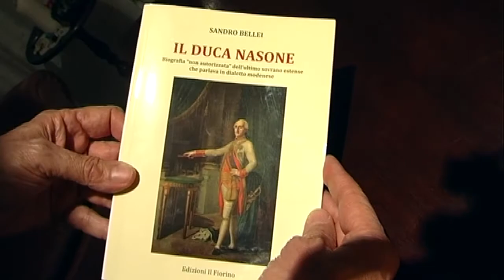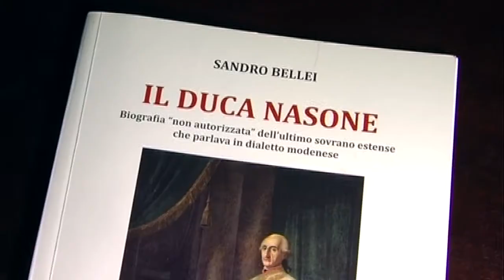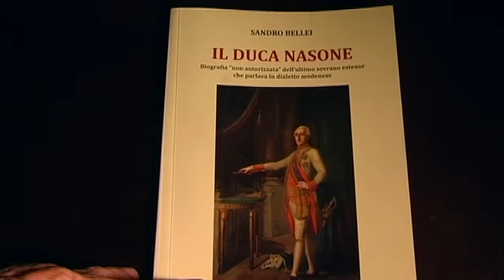"Il Duca Nasone" di Sandro Bellei - Club La Meridiana - Modena - 20.11.2014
Nel video il servizio di Claudio Maria Goldoni - in onda mercoledì 26 novembre 2014 nel tg di TeleStudio Modena - riguardante la presentazione del volume del giornalista Sandro Bellei "Il Duca Nasone" avvenuta giovedì 20 novembre 2014 al Club "La Meridiana" di Casinalbo ( Modena ). Il libro, biografia "non autorizzata"  di Ercole III d'Este, ultimo sovrano estense che parlava in dialetto modenese, è edito da "Il Fiorino" del professor Pietro Guerzoni.